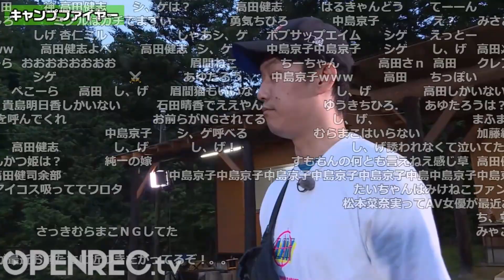【蛇鳥布団】女性新メンバー候補について話し合う蛇鳥布団一同【2022/5/25】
OPENREC様より特別な許可を得て切り抜きしております